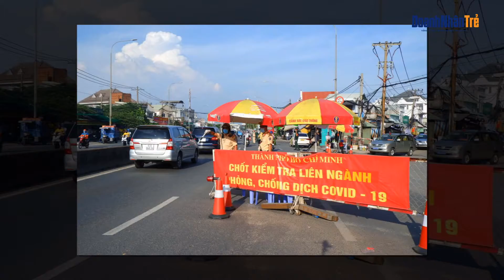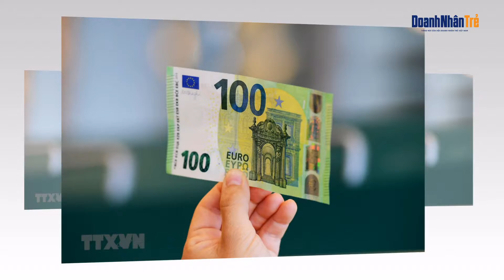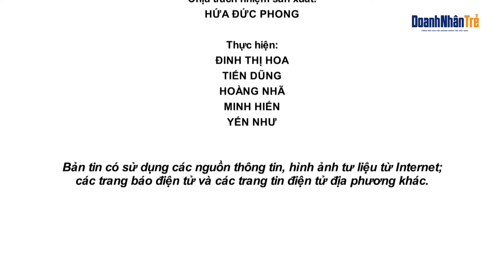Bản tin tổng hợp (ngày 4/9)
Quận 7 và huyện Củ Chi đang xem xét đề xuất thực hiện Chỉ thị 15; Lập danh sách người được ra đường, kiểm soát bằng mã QR; Đơn hàng thực phẩm “đi chợ online” dịp 2/9 tăng mạnh,... là những nội dung chính hôm nay.